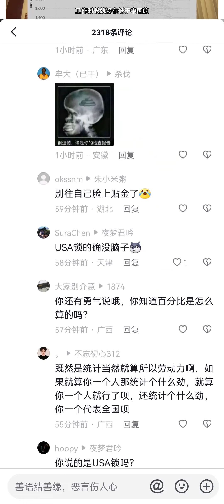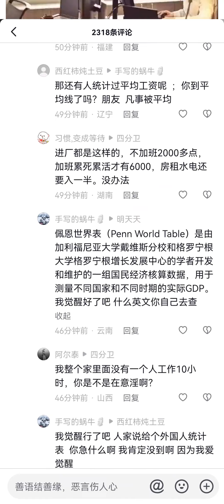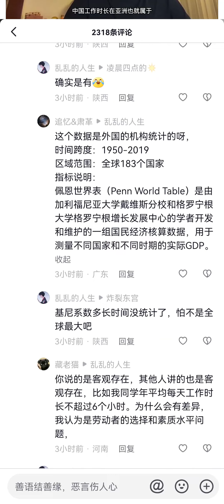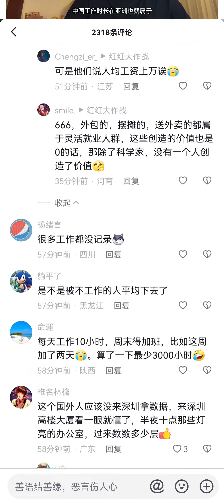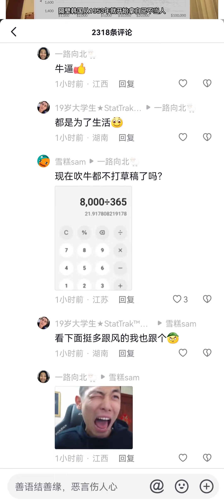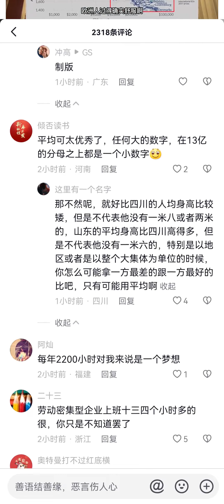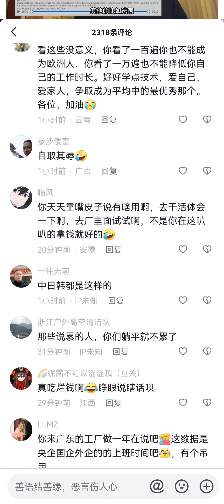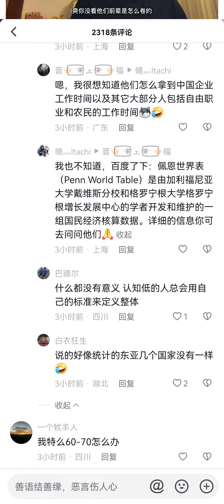小粉红说中国人工作时长很短，工作一点都不累，中国人很幸福！顺便警告中国人必须感恩、不许抱怨！